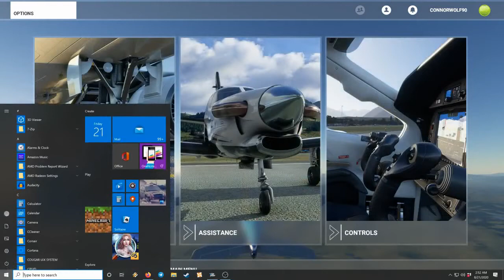How to get kicked out of Flight School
What do you mean airliners can't do aerobatics? 747s are very maneuverable!